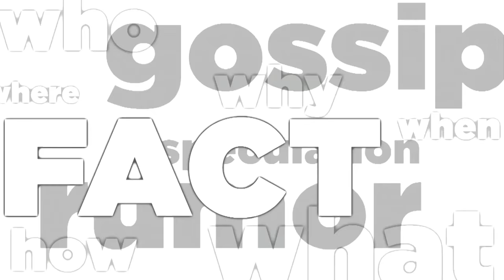Keep Wildlife Wild - AskMDC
KEEP WILDLIFE WILD – What should you do if you come across a wild baby animal that looks lost or alone?
AskMDC provides some answers in this short video.

It’s that time of year again: The time when many wild animals are having their young.
It’s also a time when we receive many contacts from the public about so-called “abandoned” babies.
Baby animals are rarely abandoned.
Often the parent retreats when humans approach.
They also spend many hours every day gathering food and do not constantly attend their young.
I often get calls about baby birds lying on the ground.
Most birds go through a “fledging” process — a time when they are learning to fly, building up their muscle strength and growing their feathers.
They’ll spend a few days on the ground, trying their wings out.
Rabbits make a shallow depression in the ground filled with plant clippings and hair.
Mom only feeds the bunnies at dusk and dawn; the rest of the day, the babies are left alone.
Fawns also are left alone for hours while their mothers browse.
But it’s common for the does to visit their young periodically throughout the day.
The next time you see a wild baby that seems out of place, take a moment to think it over.
Is it really abandoned? Does it need help?
Animals are better off if they’re allowed to remain as they are — wild and free.